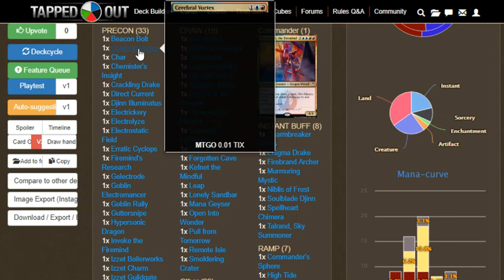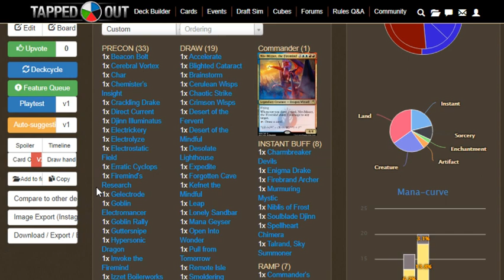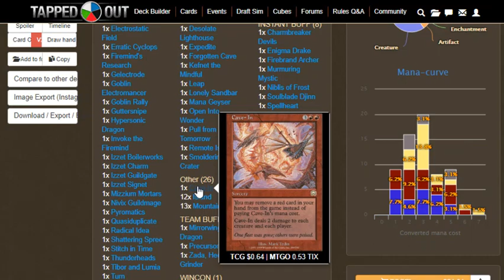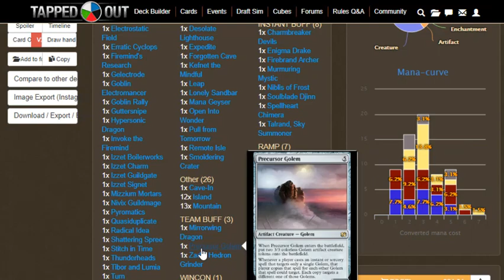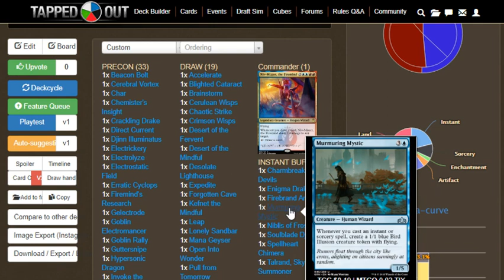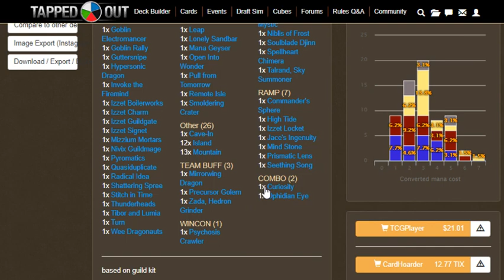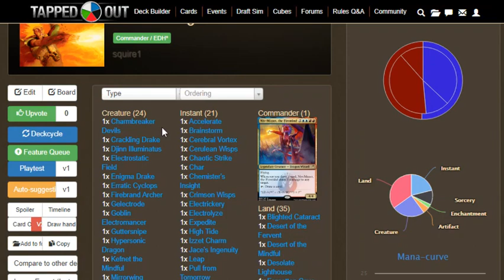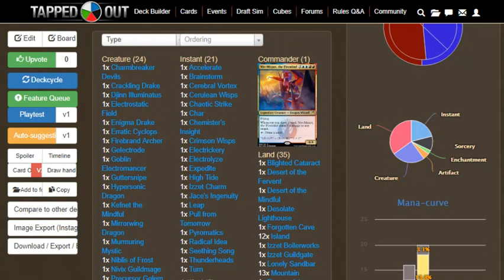From Izzet Guild Kit to Niv-Mizzet The Firemind EDH | Budget Tech | The Trinisphere | MTG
The Hosts of the Trinisphere converted the Guilds of Ravnica Guild Kits into budget EDH decklists!  The rules were simple:  Run a Commander and one of every card from your Guild Kit, and any additional cards are under $1 each!

Johnny brings the thunder and lightning with this spell-slinging budget Izzet combo deck.  Those with a certain Curiosity will need to keep an Eye out for some game-ending plays.

Check out the list and let me know if you think i stand a chance against Golgari, Selesnya, and Boros in our upcoming Budget Battle!

Like Johnny's Builds?

* TappedOut.net

Special thanks to:
* EDHRec